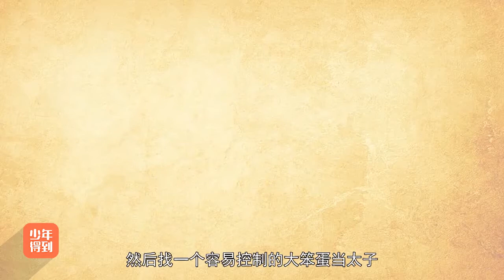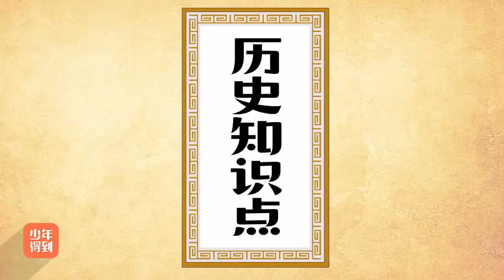15唐朝（十）：姑侄斗法15